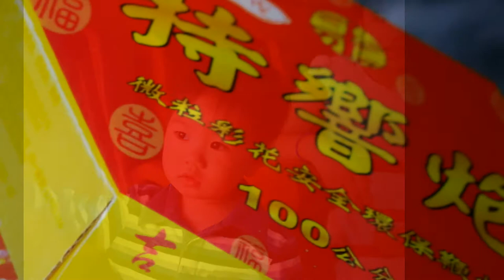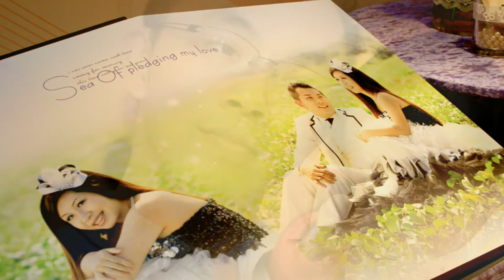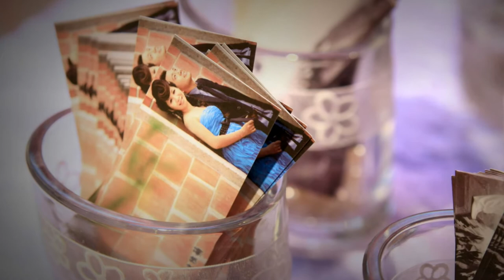偉新&雅蘋婚禮...